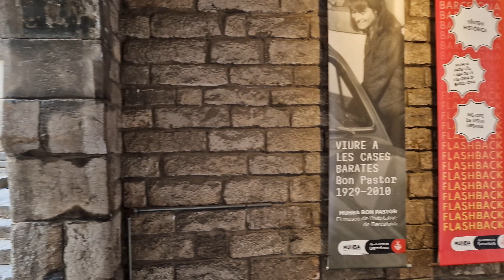Barcelona, Spain: 4K Walking Tour of Gaudí, Gothic Quarters & Coastal Views - November 2023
Embark on a captivating journey through the heart of Barcelona in November with our scenic walking tour! 🇪🇸 Wander from the vibrant energy of La Rambla to the historic elegance of Placa Reial, admiring the stunning architecture and lively atmosphere along the way. Marvel at the grandeur of the Cathedral of Barcelona and the majestic Arco de Triunfo de Barcelona, each steeped in rich history and cultural significance. Conclude your adventure with the iconic beauty of La Sagrada Familia, a masterpiece of architectural brilliance. Join us as we explore the charm and allure of Barcelona in the crisp November air! 🍁✨

Your support goes a long way in helping me continue to bring you more incredible travel experiences. So, grab a virtual coffee and let's explore together!

📱 My Phone
📷 My Gimbal
📷 My Action Camera
🚁My Drone

00:00 Intro
00:42 La Rambla
06:22 Plaça Reial
10:32 Gothic Quarter
14:02 Plaça de Sant Jaume
16:46 C. del Bisbe
18:56 Gothic Quarter
39:20 La Rambla
49:14 Plaça de Catalunya
53:02 Avda. del Portal de l'Àngel
59:21 Cathedral of Barcelona
01:04:08 Via Laietana
01:06:56 Av. de Francesc Cambó
01:09:55 C/ de Montcada
01:18:01 Pg. del Born
01:20:19 C/ del Comerç
01:26:46 Arco de Triunfo de Barcelona
01:33:45 Pg. de St. Joan
01:40:42 La Sagrada Familia
01:42:20 Plaça de Gaudí
01:46:53 La Sagrada Familia
02:01:39 Av. de Gaudí
02:13:13 Recinte Modernista de Sant Pau

** Please note that this walking video has been recorded in public spaces where individuals have no reasonable expectation of privacy. As such, the recording of people's faces in this video is done in accordance with applicable laws and regulations. The purpose of this video is to showcase the vibrant atmosphere, cultural landmarks, and everyday life of the city. We respect the privacy and rights of individuals featured in this video. Thank you for understanding and for joining us on this virtual exploration **